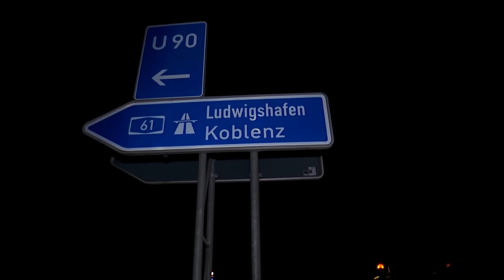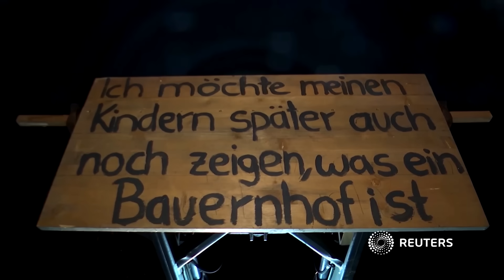Landesweite Aktionen: Landwirte starten Protestwoche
Überall in Deutschland versammeln sich Landwirte mit ihren Traktoren, um den Verkehr lahmzulegen. Sie wollen damit gegen die Agrarpolitik der Bundesregierung demonstrieren.